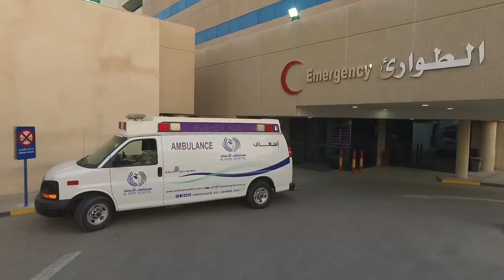Saudi Arabia-Al Ahsa Hospital